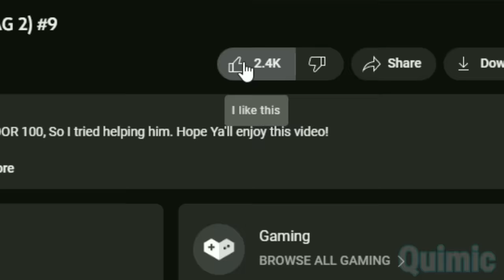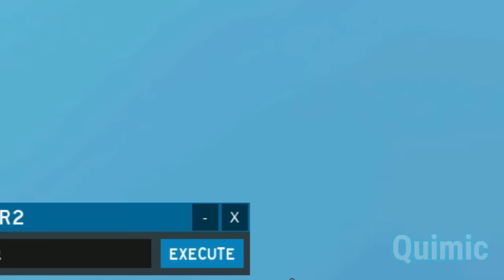ROBLOX Cart Ride - FUNNY MOMENTS (MEMES) #3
Unexpectedly BACK with CART RIDE VIDEO! It was a while since I made a Cart Ride into Rdite video. So here we are! In this video I bought ADMIN COMMANDS and Trolled as invisible. Hope ya'll enjoy this VIDEO!
Also USE STARCODE ⭐QUIMIC⭐ Whenever making a PURCHASE for ROBUX, Thank you for using my starcode and supporting me.